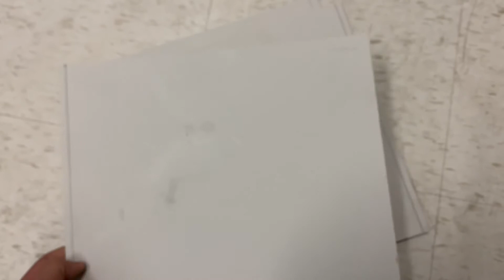Lady Taperet’s funeral Stela - Ancient Egypt - Creation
Lady Taperet’s funeral stele.

Starting in the first millennium, little stelae 𓎘𓅱𓆓𓉸 “wdj” of brightly painted wood on which the deceased was depicted worshiping a deity—usually one of the forms taken by the sun—appeared among funerary items found in tombs.

Lady Taperet 𓏏𓍁𓏸𓏬 “tpr.t” dressed in an elegant pleated gown is shown (on one side) praying to the falcon-headed god Re-Horakhty 𓅊, crowned by a solar disk 𓇳 whose beams are lotus flowers 𓆸; on the other side she is shown before Atum 𓏏𓍃𓀭, wearing the double crown 𓋖.

These two deities symbolized the sun at its zenith and upon setting. The hieroglyphics 𓌃𓂧𓅱𓀁𓊹 “mdw-ntr” arranged above Taperet in retrograde manner exhort the gods 𓊹𓊹𓊹 to accord the deceased all the offerings needed for her to survive in the Beyond.

An inscription painted on the edge invokes Isis 𓊨𓏏𓁐, Nephthys 𓉠𓁐, Sokar 𓊃𓎡𓂋𓀭, and Hathor 𓁥. In the upper curve of one side, the universe is represented by the hieroglyph for the sky 𓊪𓏏𓇯 “pt” held up by the heraldic plants of Upper and Lower Egypt, the papyrus 𓆻 and the lotus 𓆸.

On the other side, the sky is represented by the curving body of the goddess Nut 𓏌𓏏𓇯, painted a star-studded midnight blue, who swallowed the sun each evening and gave birth 𓄟𓋴𓁒 to it each morning. These scenes of sun worship convey the desire of the deceased to eternally accompany the god Re on his nocturnal journey, thus enjoying rebirth 𓆣𓂋 “hpr” with him every morning.

TEXT TRANSLATION:
1. He has 2. given 3. an offering of Bread and Beer, 4. all things 5. good and pure 6. all 7. things 8. sweet 9. Osiris 10. lord 11. of the house 12. She, Taperet.

Right Side: Offering of 𓆼 1,000 bread 𓏑 , 1,000 bear 𓎛𓏘𓏏𓏉, 1,000 ox 𓃾, 1000 fowl 𓅿.

Top: Re-Horakhty 𓂋𓂝𓏤𓅊𓈃

Probably region of Thebes
22nd – 25th dynasties, (c. 850-690 BC)
Plastered and painted wood
H.: 31 cm; W.: 29 cm; D.: 2.6 cm.
Department of Egyptian Antiquities, Musée du Louvre (E 52).𓏤